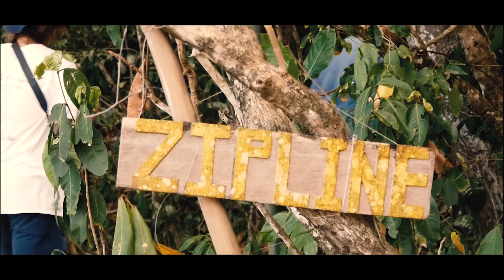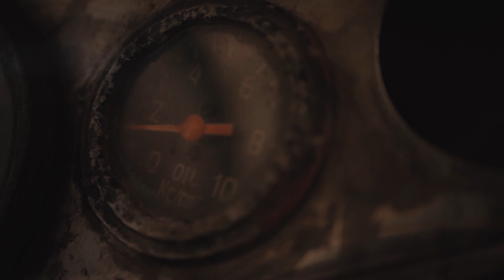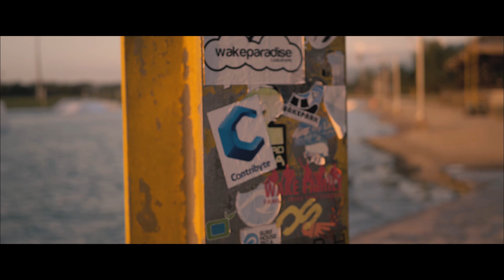World Class Kite Academy - The Philippines and Italy - Full Movie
Meet the World Class Kiteboard Academy.

We are a group of passionate Kiteboarders who travel the world, kiting at some of the best kitespots, all while doing high school and working towards our final academic goal: the Highschool Diploma.

Follow our journey  and progression as we fly through the second semester of our year!

With this movie, we wanted to make something that we could look back on and remember the awesome memories of this amazing semester. This video was our final project for Media class and it was graded for our final marks of the year.

This video was made by:

Camdyn Kellett

Louis Naets

Anthony Brown

Jenna De Vries

All additional filming by the students of the World Class Kiteboard Academy, Class of 2018/19:

Camdyn Kellett
Louis Naets
Anthony Brown
Jenna De Vries
Joe Nielsen
Tommy Nielsen
Gabe Payne
Luca Payne
Tom Seager
Karim Mohamoud
Anna Hashem
Nikita Yeadon
Elias Ochner
Nathan Foley
Robin Goetgebuer
Viktor Luypert
Ethan Jones

0:00 - 2:57 - A Moment Apart - ODESZA

3:02 - 5:11 - Hear The Bells (Electric Mantis Remix) - Porter Robinson/ Electric Mantis

5:12 - 8:38 - Petit Biscuit - Wide Awake (JDV Edit)

8:40 - 11:16 - Midnight Terrain by Hermitude

11:33 - 14:05 - DMMH - Trails

14:05 - end - alt-J Breezeblocks